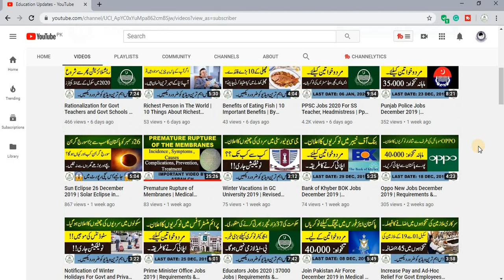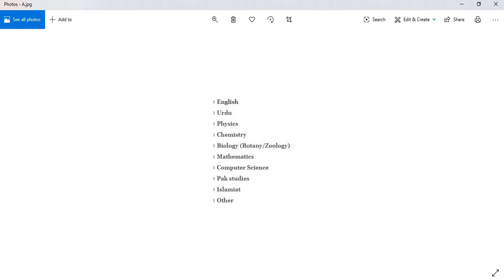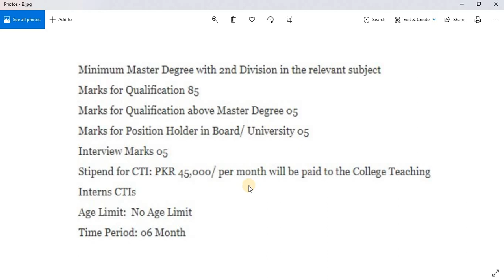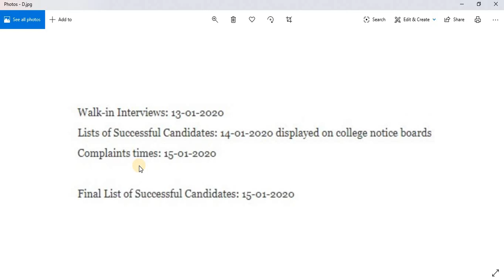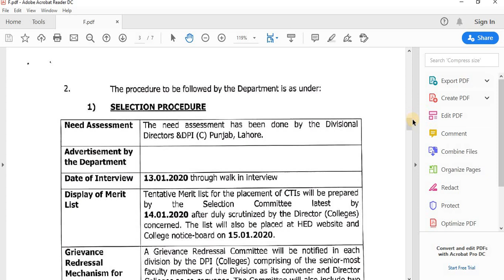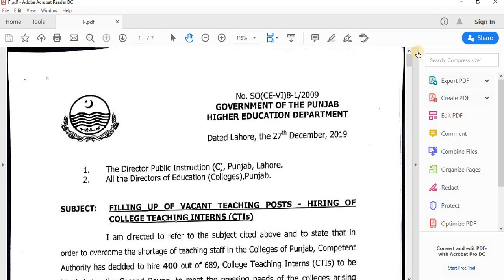CTI Jobs 2020 - College Teacher Internees | 4500 Seats | Applying Procedure | By Education Updates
Hi...!